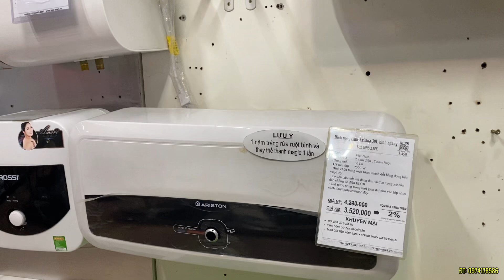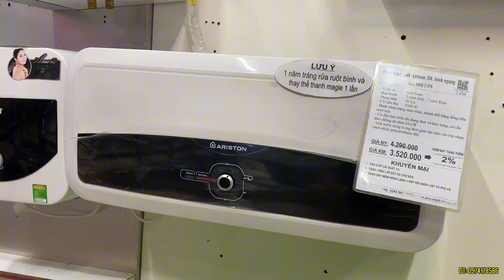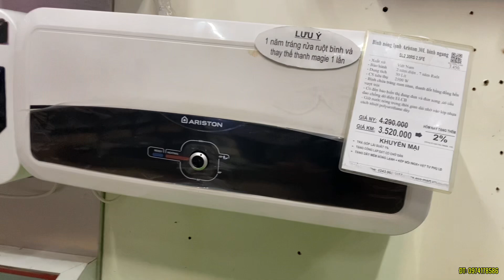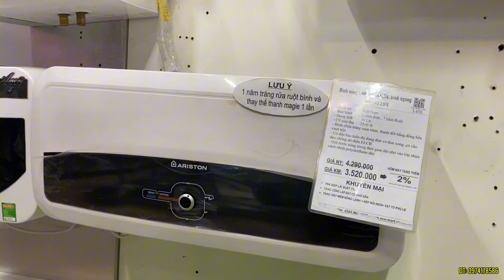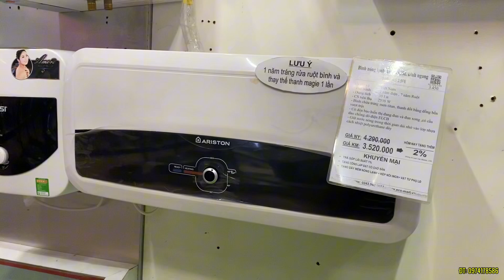Review chi tiết bình nóng lạnh Ariston 30 lít SL2 30RS2.5FE Cao cấp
Trong video này, chúng ta sẽ cùng khám phá chi tiết bình nóng lạnh Ariston 30 lít SL2 30RS2.5FE cao cấp. Sản phẩm này không chỉ nổi bật với thiết kế sang trọng mà còn mang lại hiệu suất làm nóng nhanh chóng và tiết kiệm điện năng. Với dung tích 30 lít, bình nóng lạnh Ariston phù hợp cho gia đình nhỏ hoặc những không gian sống hạn chế. Chúng ta sẽ cùng tìm hiểu về các tính năng nổi bật, công nghệ tiên tiến và cách lắp đặt sản phẩm này để bạn có thể tận dụng tối đa lợi ích mà nó mang lại.

Webside : eco-mart.vn